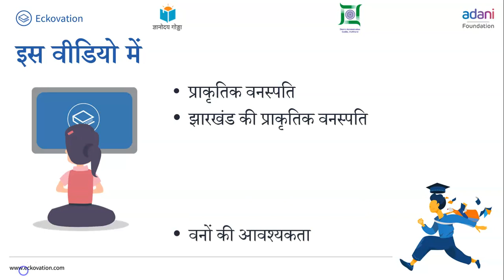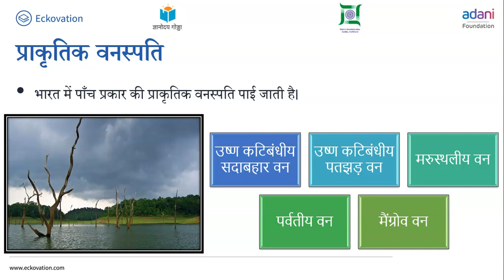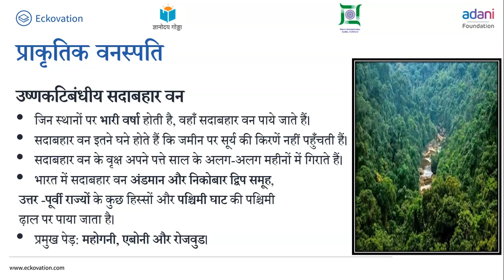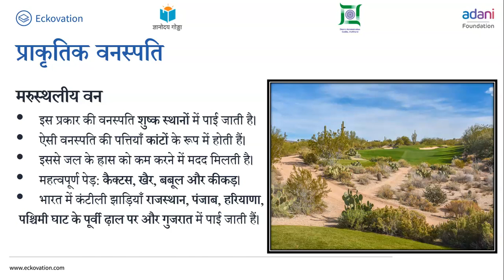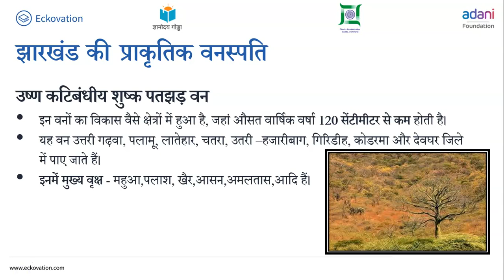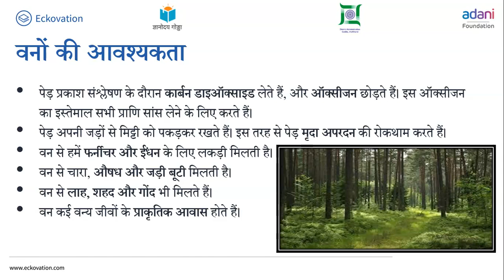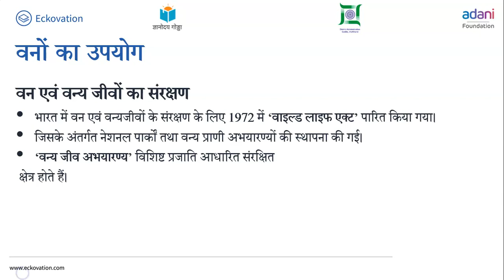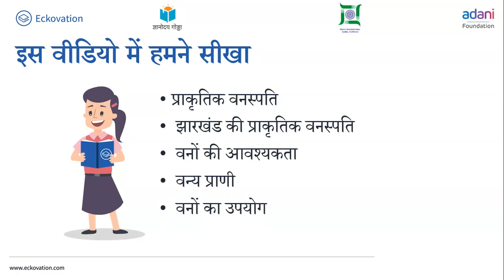कक्षा-6 (पृथ्वी-हमारा आवास) अध्याय-8 (भारत : जलवायु, वनस्पति तथा वन्य प्राणी) part 2